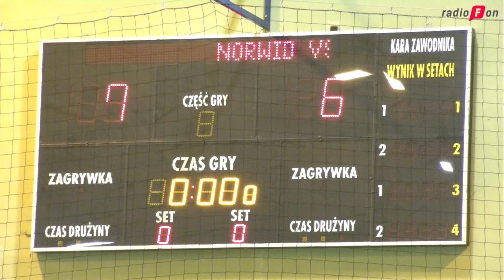Poznajcie Tomasza Wasilkowskiego - nowego trenera Norwida - VIDEO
Po pięciu sezonach pracy z ławką trenerską Exact Systems Norwida Częstochowa żegna się trener Radosław Panas, który z dniem pierwszego czerwca stanie się dyrektorem sportowym klubu z Jasnogórskiej. Stery po trenerze Panasie przejął Tomasz Wasilkowski, który parafował trzyletnią umowę z Norwidem. Jaką wizję prowadzenia drużyny ma nowy szkoleniowiec oraz jaki może być skład Norwida na nowy sezon? Zapraszamy na rozmowę z Tomaszem Wasilkowskim.